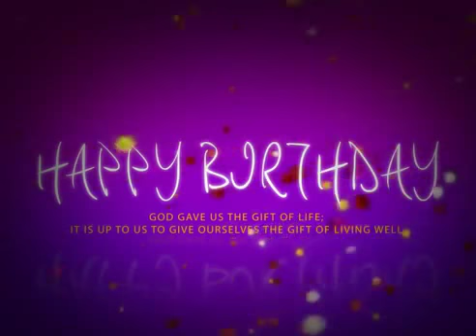HAPPY BIRTHDAY | HAPPY BIRTHDAY SONG | TODAY BIRTHDAY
Make a special birthday wish that conveys your heartfelt wish Make a special birthday wish that conveys your heartfelt wishes in the right measure.
 Inspire your friends, pamper your sweetheart, and express your devotion to your parents. Everyone deserves the right expression of love, so use these birthday wishes to communicate your feelings.